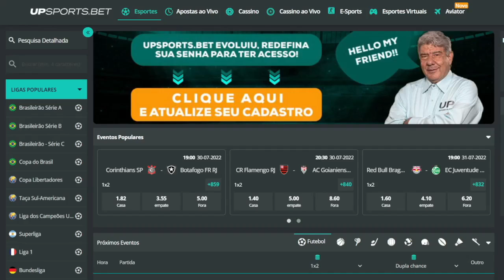CARABAJAL CHEGOU! | FESTA NO AEROPORTO PARA SOTELDO | PROJETO DA NOVA ARENA SERÁ VOTADO EM 2022